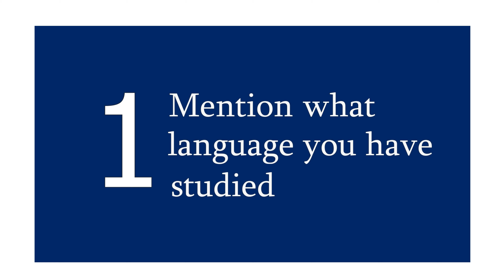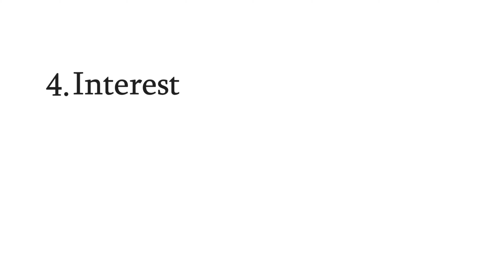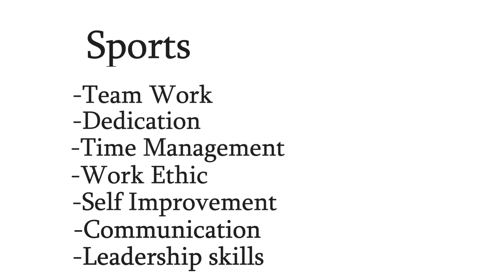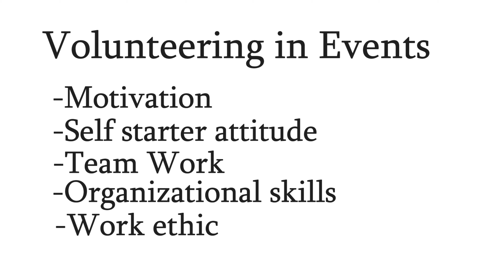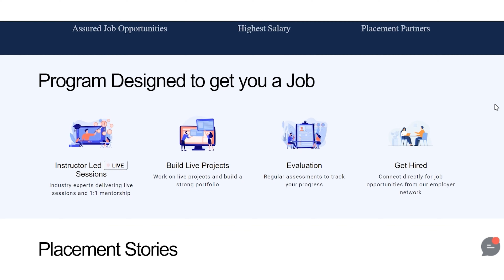Extracurricular Activities in Resume | How to Make RESUME for FIRST JOB Freshers Part 5 | EdYoda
1. This is a 24 Week Instructor-led Online Course, 30+ assignment and 8+ project work
2. At the end of each course, EdYoda will connect you to our hiring partners with a salary range of 4 to 12 LPA

Video Editor : Neha Tewari
Presenter : Rishabh Chatterjee